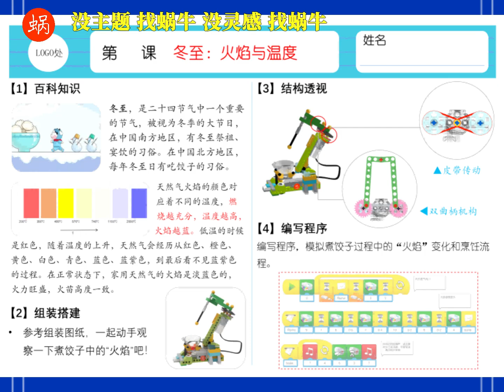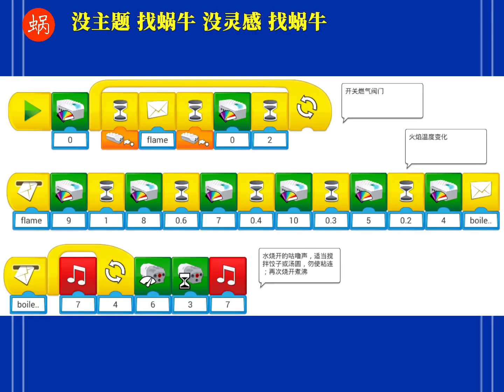LEGO WEDO2.0 | Physics in cooking